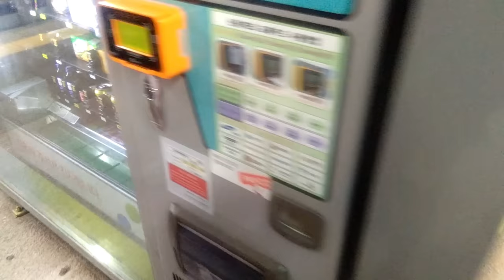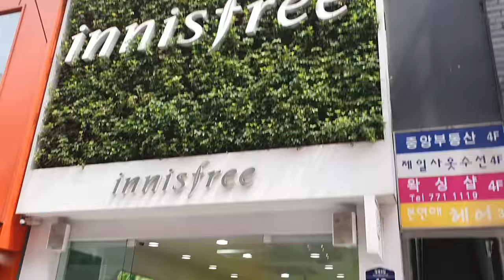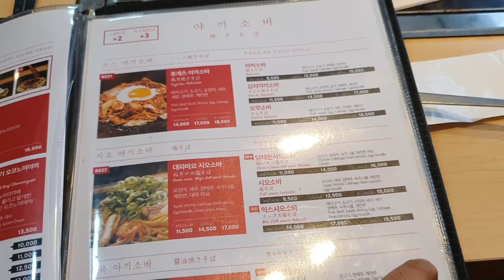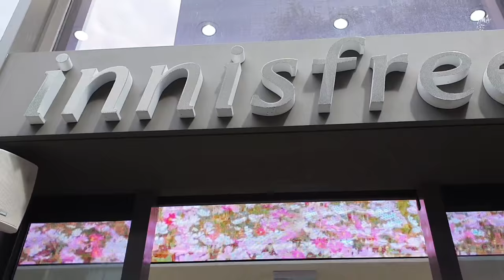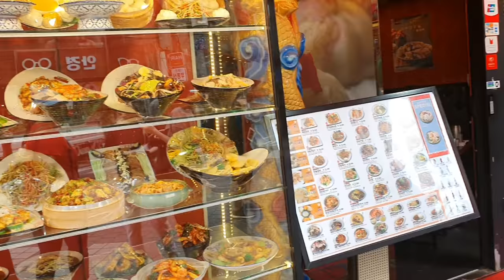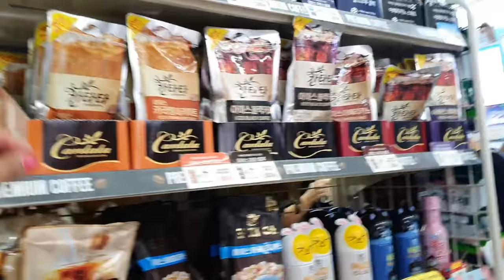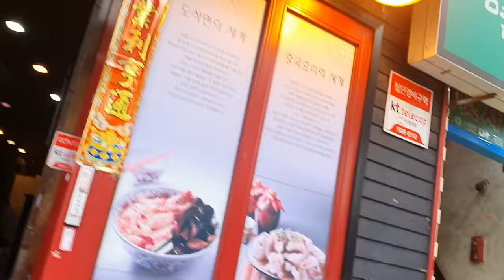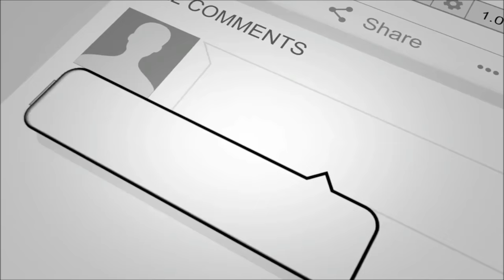[4K WALKING] MYEONGDONG SEOUL TOUR! | BEST PLACE IN SEOUL 🇰🇷 | Aye Rose in Korea 2019 🌹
Hi guys!🌺
This is Myeongdong(명동) Adventure in Seoul South Korea. Walking around till our time finish. So in this video I'm gonna show you some part of Myeongdong, one of the best place to visit in Seoul South Korea where you can find some cheapiest items for pasalubong or souvenirs or even for yourself  too. This is my first time being there. Me and my friends. So we got lost finding way going Myeongdong but it's okay coz next time we knew already how. Myeongdong is a big place so we didn't get more time to visit all but maybe on my next visit i will, especially the "The Night Market" they have is so exciting. The streets foods that we haven't yet tried. I'm looking forward for that next visit soon.♥️🙏 See you again on my next video.

Korean Yuanbo Shoes 250 / Fashion Leisure Shop Korea

I hope you enjoy watching videos on my channel. Keep tuning in. 😊

place to visit in korea,
place to visit in seoul,
cheapiest place in seoul,
how is myeongdong,
best thing to do in seoul,
best place to go in seoul,

🌺 Faq!
Location: South Korea🇰🇷
Birthday: October 19
Ethnicity: Filipino
Height: 5'4"

Keep smiling and spread love.
God bless you all!😘
xoxo,
Aye Rose 💋